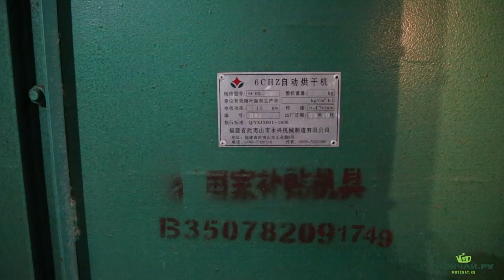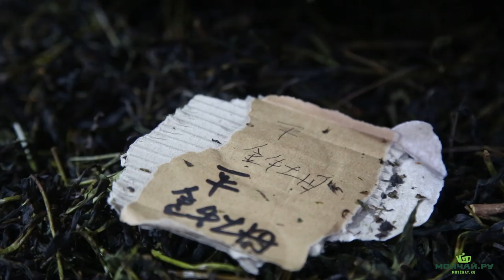Уишань. Сбор и производство утесных улунов. Большой фильм. Часть вторая.